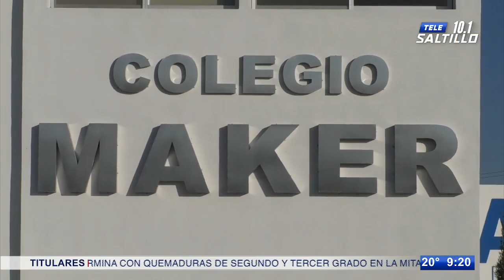Multan a colegio por acoso y pagará 350 mil pesos por encubrir agresión